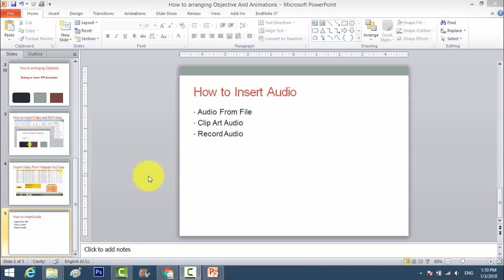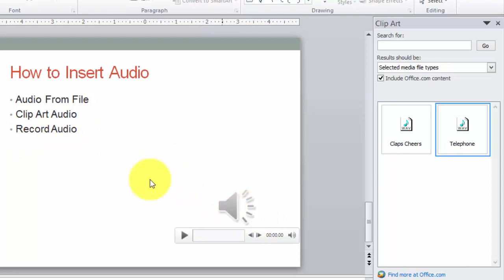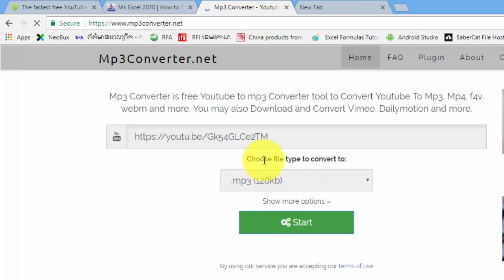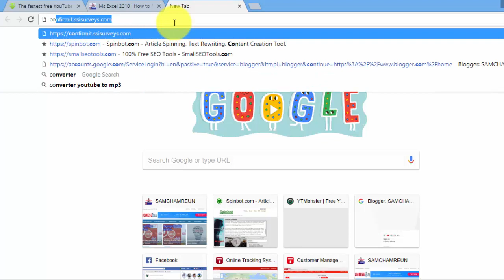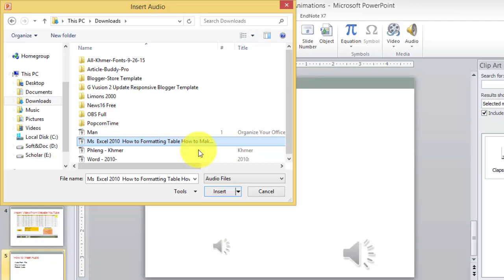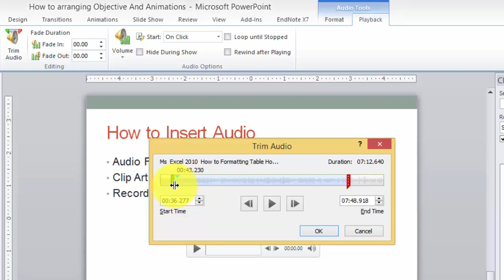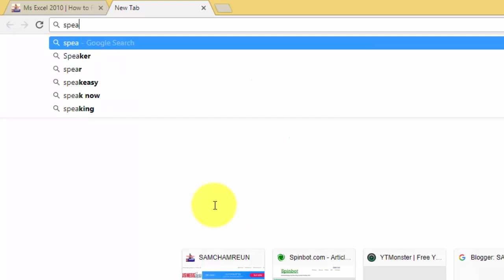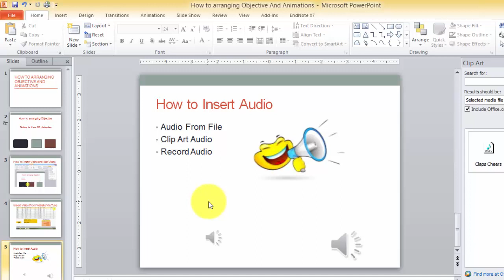Ms PowerPoint | How to Insert and Edit Audio in PowerPoint 2010